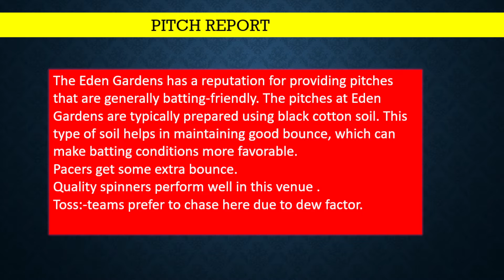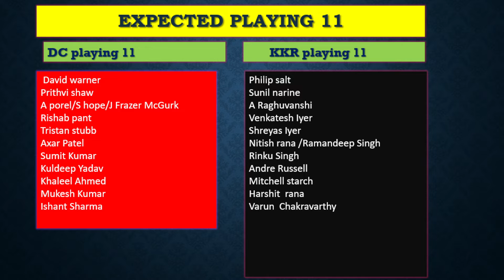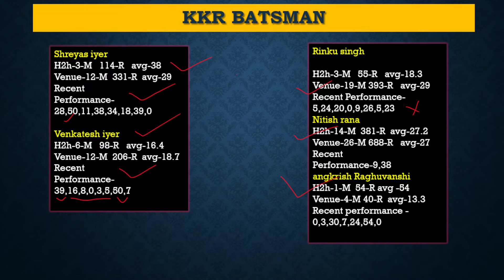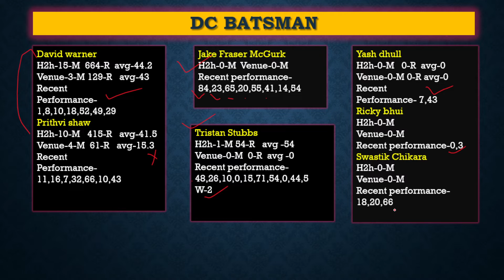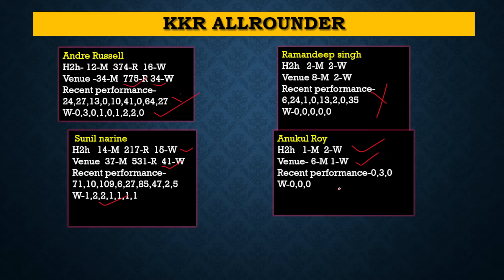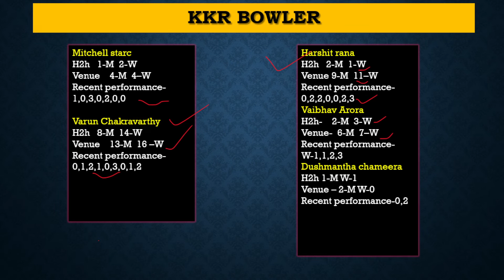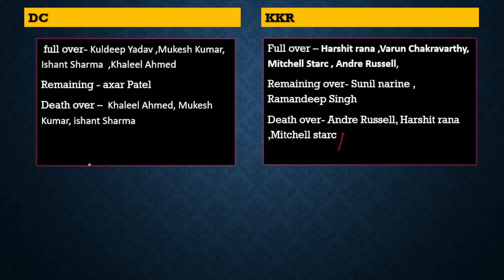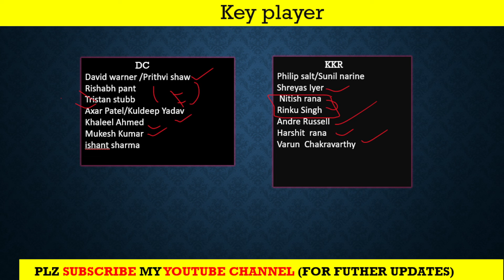DC VS KKR DREAM11 PREDICTION|DC VS KKR DREAM11 TEAM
welcome to fantasy expert 360 channel

DC VS KKR DREAM11 TEAM TODAY MATCH,
DC VS KKR GRAND LEAGUE KA TEAM KAISE BANAYE?
DC VS KKR Grand League Strategy,
DC VS KKR TOSS REPORT,
DC VS KKR MATCH WINNER,
DC VS KKR FANTASY TIPS,
DC VS KKR Dream 11 captain,
DC VS KKR Dream 11 vice-captain,
DC VS KKR ANALYSIS,
DC VS KKR pitch report,
DC VS KKR WINNER TEAM,
DC VS KKR DREAM 11 CONTEST,
DC VS KKR dream11 prediction,
DC VS KKR dream11 team prediction,
DC VS KKR dream11 prediction 2024,
DC VS KKR dream11,
KKR VS DC dream11 team today,
KKR VS DC Dream11 prediction,
KKR VS DC DREAM11 TEAM TODAY MATCH
KKR VS DC 47THT20 prediction,
KKR VS DC 47THT20 match preview,
KKR VS DC 47THT20 match analysis,
KKR VS DC 47THT20 grand league team,
KKR VS DC 47THT20 small league team,
KKR VS DC 47THT20 player performance,
KKR VS DC 47THT20 dream 11 contest,
KKR VS DC 47THT20 fantasy tips,
KKR VS DC 47THT20 eden garden pitch report,
KKR VS DC 47HT20 player performance,

delhi vs kolkata dream11 prediction
kolkata vs delhi team dream11 prediction

pak vs nz t20 dream11 team today
best dream11 prediction
dream11 today
dream11 tips
dream11 tricks
dream11 winner
fantasy team
fantasy sports
dream11 today team
dream11 app
Cric informer
stats guruji
fantasy counsel
somesh thakre
kumar508
peeyush sharma
vu sport
aakash chopra
jatin sapru
fantasy support
ab cricinfo
perfect win
news nation
teams4win
logical fantasy tricks
fantasy expert 360
sports tak
cricbuzz
espncricinfo